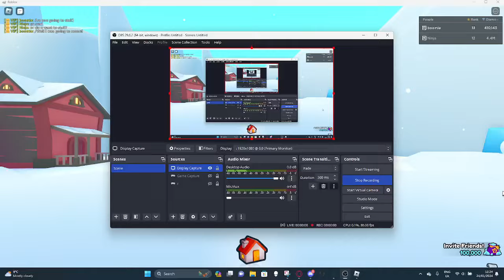Pet Simulator 99 Clickable Snowman (Scavenger hunt clue?)